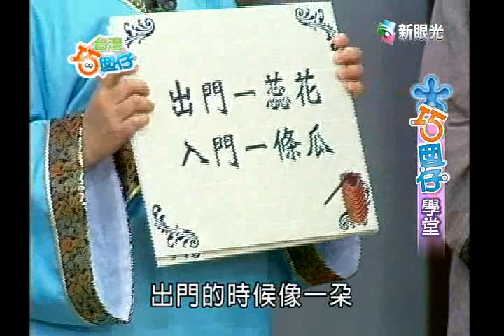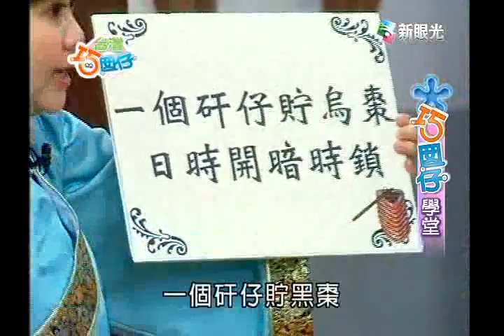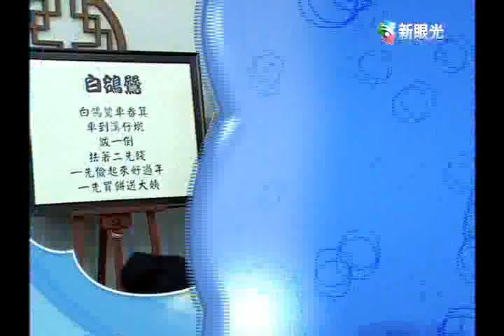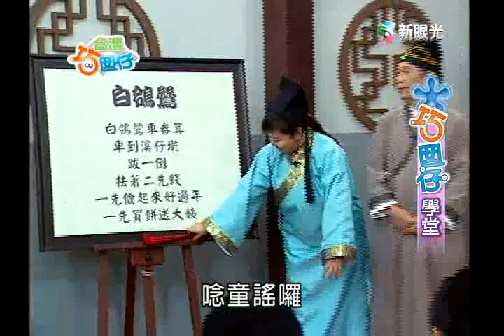台灣巧囡仔-布袋戲